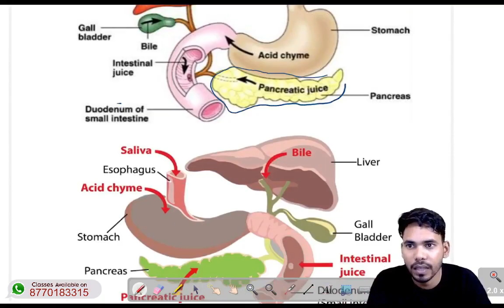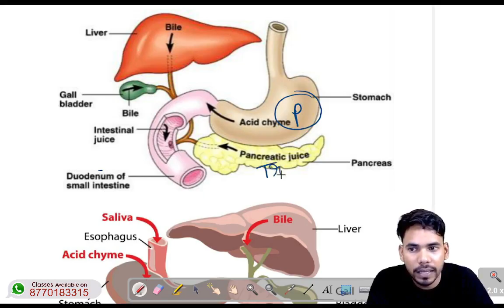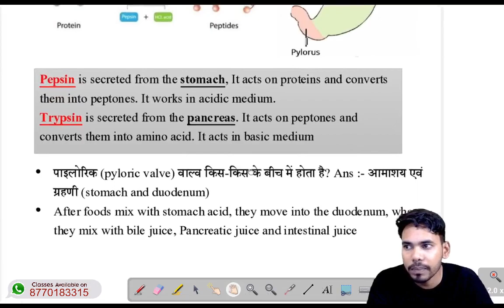Difference between Pepsin and trypsin engyms || पेप्सीन और ट्रिप्सिन एंजाइम में अंतर|| Biology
Physics science by chuneshwar kashyap